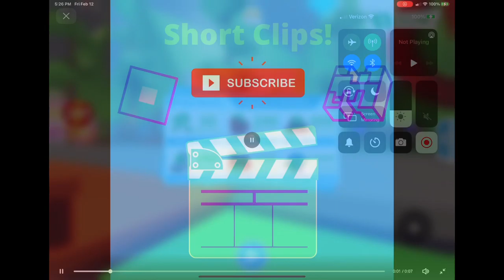*Opening Ox Box*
What’s up guys in today’s video we are doing Every Wednesday we are going to have some Shorts they might be funny!